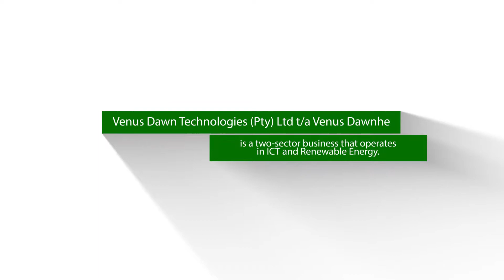Venus Dawn Technologies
Venus Dawn Technologies (Pty) Ltd t/a Venus Dawn is a two-sector business that operates in ICT and renewable energy. Our vision is to grow and play a considerable part or role in two major fields of technology which are ICT systems and renewable energy. Venus Dawn is headed to be a number one business which provides best professional solutions in renewable energy and ICT. Since we are a private
company, one of our milestones is to become a Basotho Loti (LSL) multi-million company.